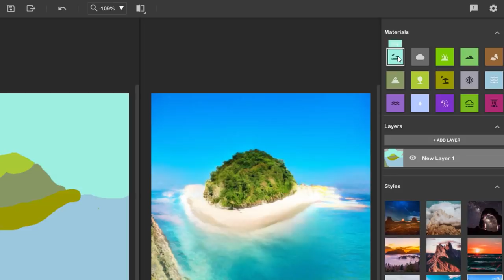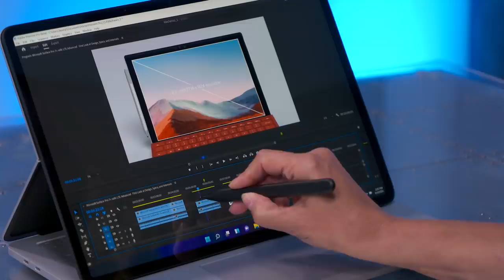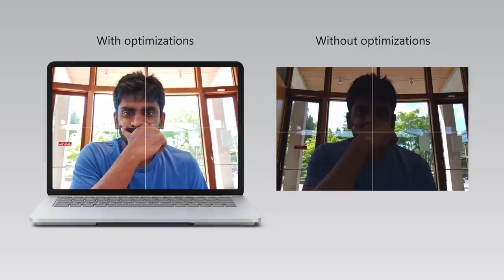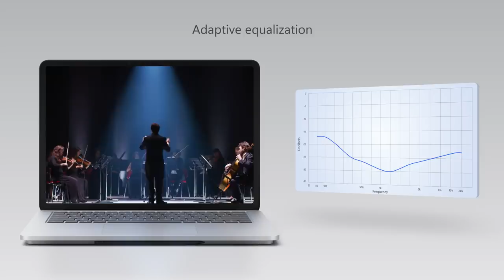Microsoft Surface Laptop Studio Hands-on Review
Surface Laptop Studio is our most versatile laptop with unparalleled performance, all while delivering the best possible experience with Windows 11. Chris Greiser, from the team that engineered and designed Surface Laptop Studio, gives an in-depth, hands-on tour of the newest member in the Surface family.

► QUICK LINKS:
00:00 - Introducing Surface Laptop Studio
00:38 - Designing the hinge
01:09 - CPU and GPU performance
01:58 - AI-powered app demo - NVIDIA Canvas
02:58 - SSD options and serviceability
03:16 - Ports and battery
03:42 - Exterior design and display
04:16 - Inking experience with tactile feedback and haptics
04:55 - Camera and audio optimizations

Core to the innovation in the Surface Laptop Studio, is the flexible, and ultra-durable hinge. It uses a special form of woven fabric together with advanced cable management on the display pivot point and the base of the device, so it can bend up to 180 degrees.

This is also the most powerful device in the Surface portfolio, performance tuned with the latest generation of discrete NVIDIA GPUs and 11th generation Intel® Core™ processors. Also, with two USB-C Thunderbolt™ 4 ports, Surface Laptop Studio is capable of high-speed data transfers of up to 40 Gbps and it works with the breadth of peripherals.

Its PixelSense™ Flow touch display is 14.4” with a 3:2 aspect ratio at 2400 x 1600 resolution and it has a 120Hz refresh rate. The optional Surface Slim Pen stores at the front of the base with integrated wireless charging, so it’s always ready when you need it. The screen when paired with the optional Surface Slim Pen 2’s built-in haptics and tactile signals in Windows 11, enable a natural inking feel.

The 1080p front-facing camera has been optimized to perform well in low light conditions and even as you move or cover your face. Combined with Dual Studio Mics and accurate omnisonic sound reproduction, it's the perfect device for Microsoft Teams.

Unfamiliar with Microsoft Mechanics? We are Microsoft’s official video series for IT. You can watch and share valuable content and demos of current and upcoming tech from the people who build it at Microsoft.